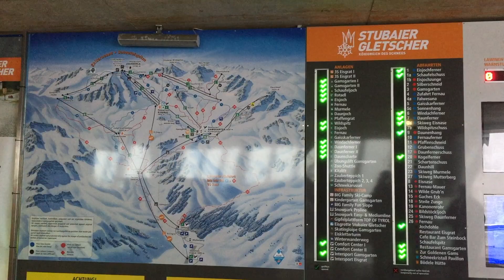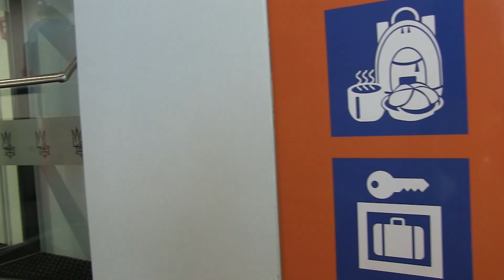Stubaier Gletscher - 5 tips voor je wintersport - Snowplaza